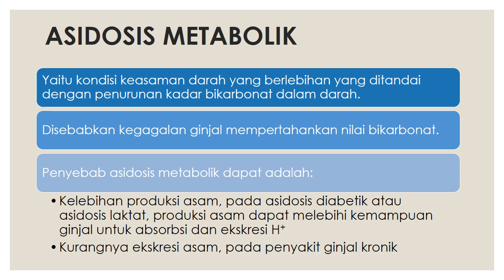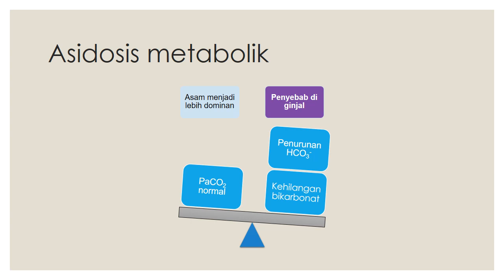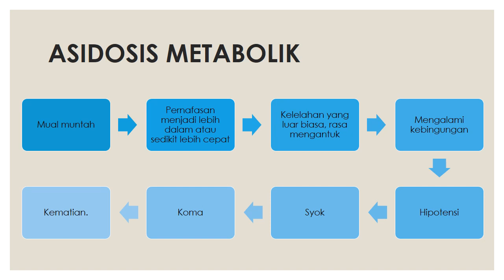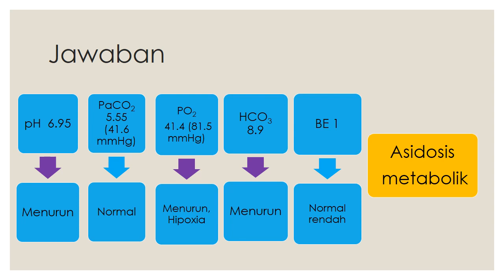VIDEO ASBA PART 5 ALKALOSIS RESPIRATORIK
UNTUK PENDIDIKAN